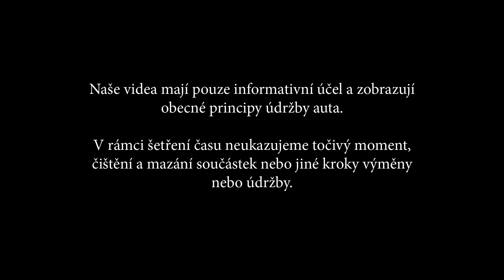Jak wymienić końcówka drążka kierowniczego w MERCEDES-BENZ B W245 [TUTORIAL AUTODOC]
Najlepsze marki, które produkują końcówka drążka kierowniczego: BOSCH, STARK, SACHS, SKF, VAN WEZEL, VALEO, LuK, MAPCO, A.B.S., ATЕ.

00:25 — Zainstaluj Aplikacja AutoDoc
00:56 — Użyj klucza płaskiego nr 22
01:14 — Użyj nasadki nr 21
01:39 — Użyj specjalnego ściągacza, aby wyciągnąć końcówki drązków